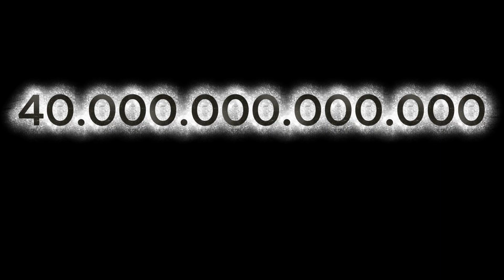How Many Years Would It Take to Reach the Nearest Star? (Proxima Centauri b)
Proxima Centauri, at a distance of 4.2 light-years, is the closest star to us and to our Solar System. We also know that one of the planets orbiting this star, Proxima Centauri b, is potentially habitable. But could we actually go there?
Even though these so-called "nearby" planets may meet certain conditions for habitability, first and foremost, we need to find a way to get there.
Although we call it the "closest" star, Proxima Centauri is still another star. In order to live there, we would first have to find a way to achieve true interstellar travel.
So, is this possible with today's technology? Or if not today, could we reach Proxima Centauri — 4 light-years away — with the technologies we might develop in the near future?
Today, let’s dive into all these questions.